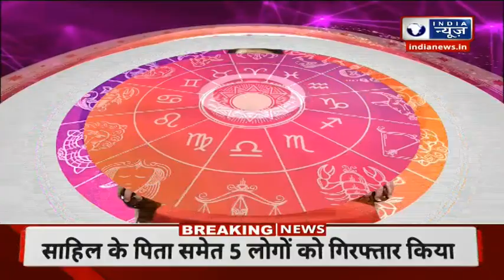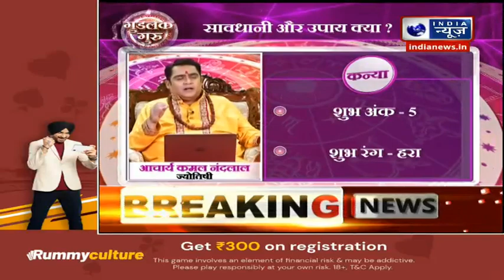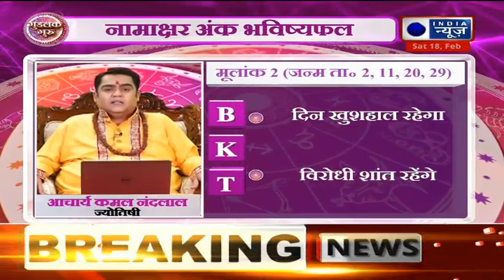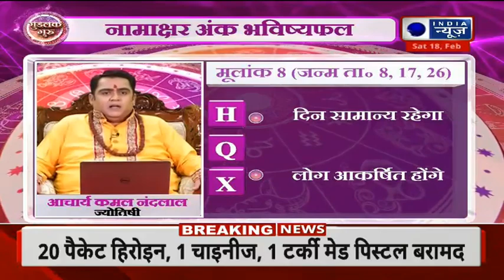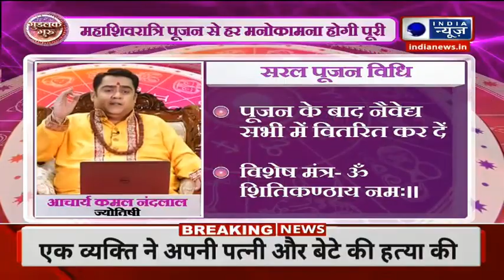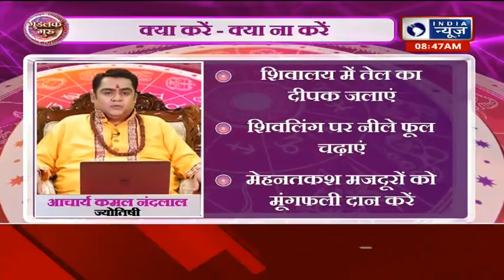Mahashivratri 2023: महाशिवरात्रि पर अपनी राशि अनुसार करें उपाय, हर इच्छा होगी पूरी | Shiv Pooja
Mahashivratri 2023: महाशिवरात्रि पर अपनी राशि अनुसार करें उपाय, हर इच्छा होगी पूरी | Shiv Pooja | Good Luck Guru | Kamal Nandla